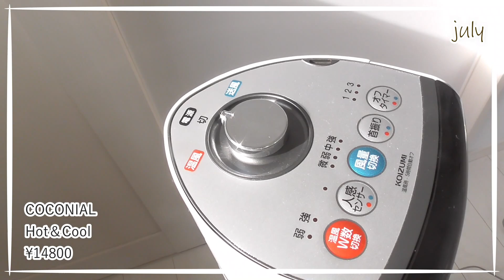【主婦おすすめ】7月のお気に入り5つのアイテム！収納/家電/香水/食器/ネイルなど紹介。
7月購入品5つ紹介しました♡

ひなたライフ
リフトツール↓

週末ショッピング／鷹尾まさき
ｈｏｕｓｅ／ｋｋ